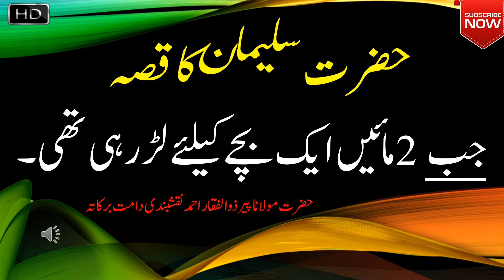Story of Hazrat Suleman (AS) By Peer Zulfiqar Naqshbandi